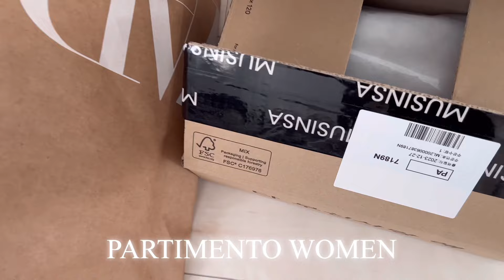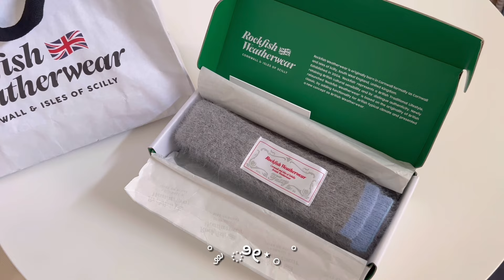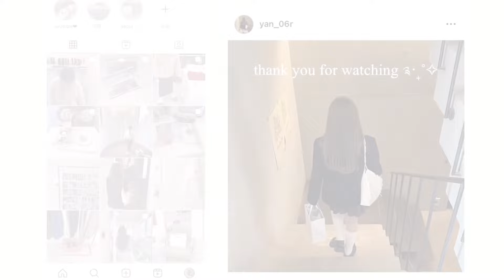[shopping haul] 韓国MUSINSA&ZARA購入品紹介‧₊˚♡ undoxing,쇼핑 하울 언박싱⭐︎